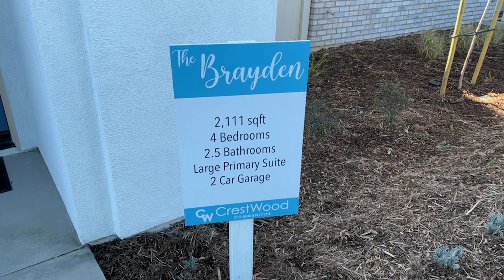The Brayden - CrestWood at Cielo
Welcome to the Brayden!
2,111 sqft
4 Bedrooms
2.5 Bathrooms
Large Primary Bedroom Suite
2 Car Garage